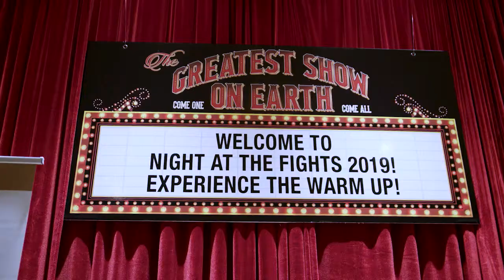NAIOP SoCal Night at the Fights 2020: Rumble Call to Fighters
NAIOP SoCal's Night at the Fights event is returning in 2020 and NAIOP is looking fighters in CRE who want to rumble